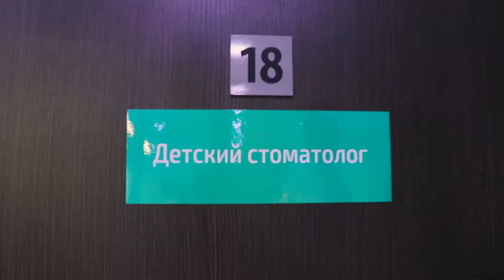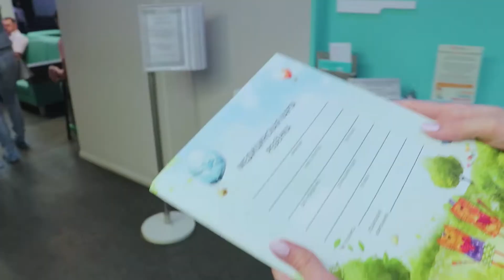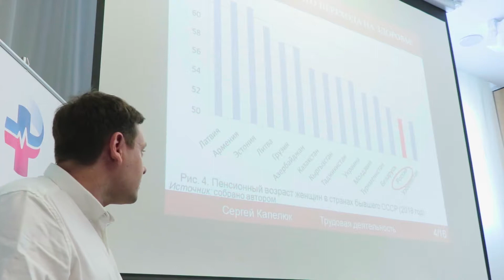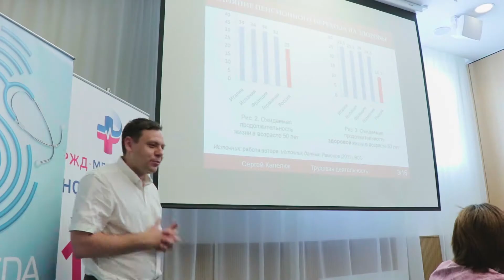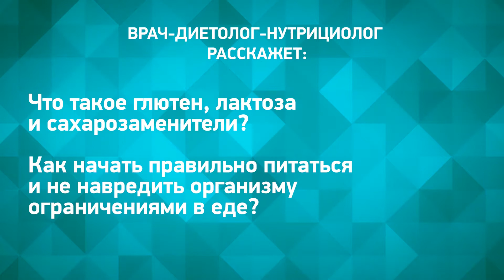"Индустрия здоровья" №68_от 14.07.2018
Смотрите в новом выпуске проекта "Индустрия здоровья":
Как за один день пройти медосмотр перед детским садом или школой. Даём инструкцию. И разыгрываем сертификаты на бесплатное прохождение необходимых специалистов.
Укрепляем мышцы спины и выясняемым, как избавиться от боли в пояснице и шейном отделе позвоночника.
Отправляемся смотреть, как Первые лица ведущих новосибирских компаний со своими сотрудниками участвуют в турнире на преодоление препятствий. Посетим круглый стол, посвященный повышению пенсионного возраста и здоровью возрастных сотрудников.